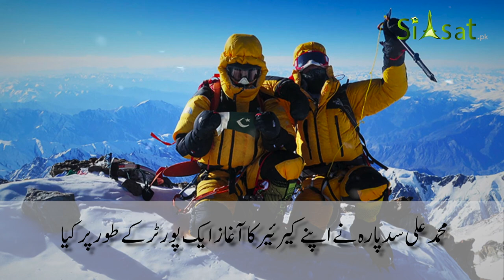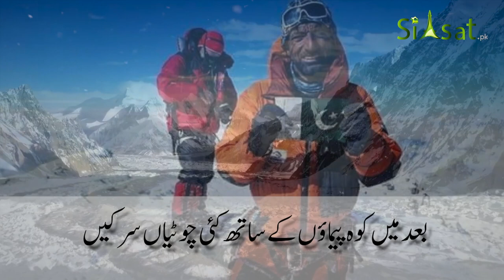The life story of missing Mountaineer Muhammad Ali Sadpara | K2 Winter Expedition 2021